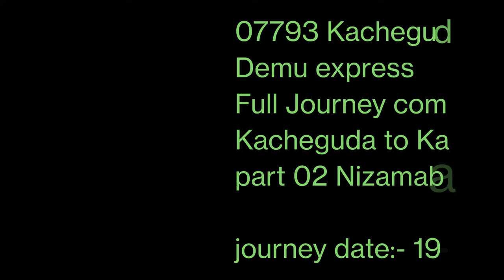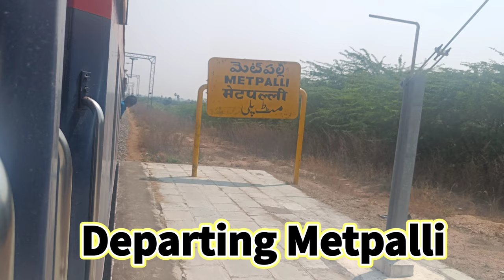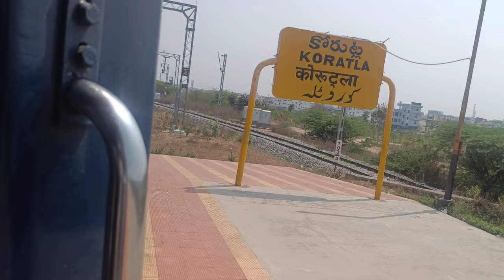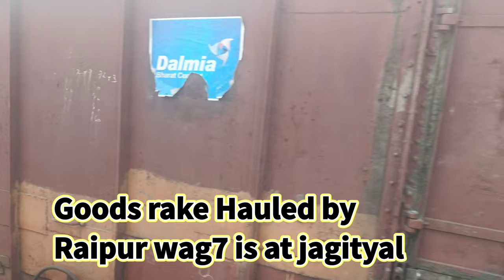Kacheguda karimnagar full journey in 07793 Demu part 02 Nizamabad to Karimnagar